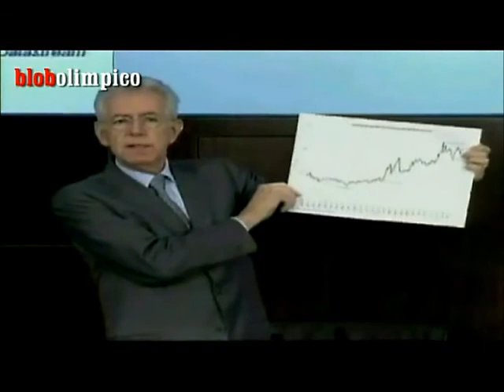BARATTOLI - IL BARATTOLO DEL TEMPO (Olimpiadi dei Bar 2012)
I Barattoli sono i vincitori dell'edizione del Ventennale delle Olimpiadi dei Bar!!!
Questo è il video realizzato per la gara serale del sabato che, a detta di tutti, avrebbe meritato ampiamente il 1° posto.

Intro: Blob "olimpico"
1° servizio: "Il rapporto Uomo-Donna nella storia"
2° servizio: "Gli alieni tra noi"

FORZA BARATTOLI!!!

Si ringraziano Doriano Nocelli e Alo per la gentile partecipazione.